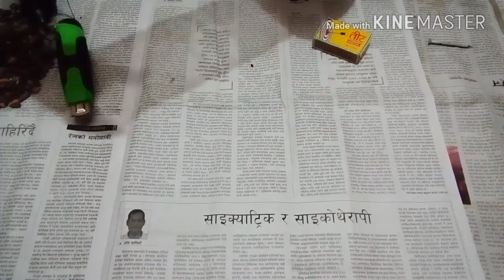Video Nep how to make bottle aquarium.